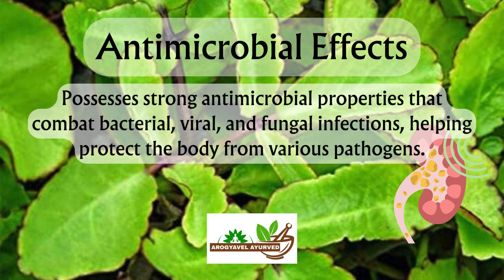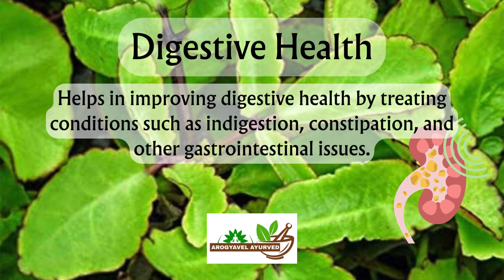Exploring the Medicinal Benefits of Pashanbhed: A Comprehensive Review A Herbal Stonebreaker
In this video, we delve into the fascinating world of Pashanbhed, a powerful herbal remedy renowned for its stone-breaking properties. Join us as we explore the medicinal benefits of this ancient herb, scientifically known as Bergenia ligulata. From its historical uses in traditional medicine to modern scientific research, we provide a comprehensive review of how Pashanbhed can support kidney health, prevent and treat urinary stones, and offer anti-inflammatory and antioxidant benefits. Discover the potential of this natural stonebreaker and learn how it can be incorporated into your wellness routine.